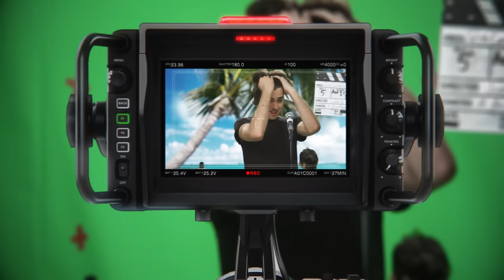With Confidence - Voldemort (Official Music Video)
The official music video for With Confidence's track ‘Voldemort' off the album “Better Weather" out now! Listen to the full album on Spotify, Apple Music, or Google Play.

Directed by Justin Giritlian and Nathan Sam.

Lyrics:

I remember the first night that she said,
Oh, maybe I can do this on my own.
And amongst all the reassurances and reoccurrences you will not be alone,
And I know that you're holding out for better weather
And I can't promise you that I'll be round forever
If there's one thing I know it's that we're good together

And I will try to hold you up through those times when you are gone
Despite the weather, it gets better,
You won't do this alone

I remember the first night that she went
To find her little place inside this world
I won't forget the way she broke her tape down,
She needed it now
She ran into it all